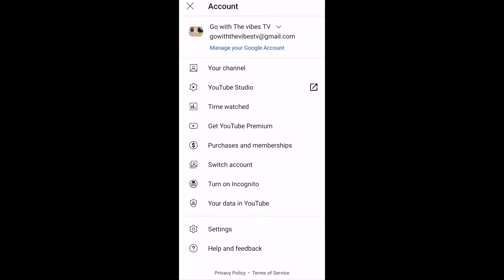How to get your YouTube page link and share it?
Sports betting Link paddy Power